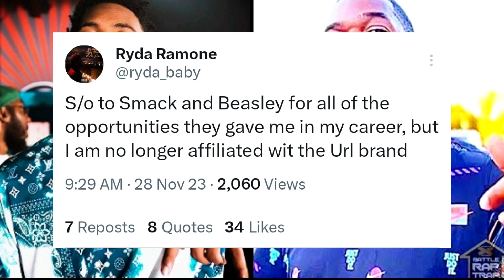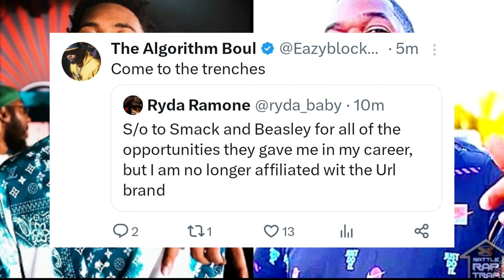Ryda LEAVES URL After FRICTION With P + EAZY REACHES OUT‼️😱